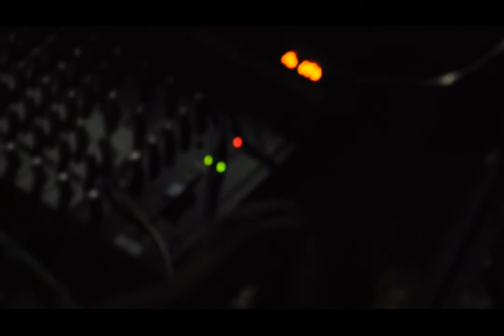Lecciones de Ruido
Casita de Matadero - Arequipa
Taller: Orquesta Ruidosa para niños
Concierto: TTT | hhhnihhh + Adolfo Vergara